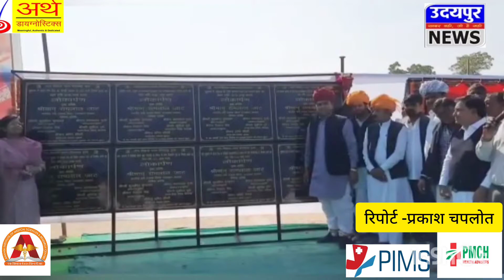राजस्व मंत्री जाट ने सुवाणा पंचायत में करोड़ों रुपए के कार्यो का किया शिलान्यास और लोकापर्ण